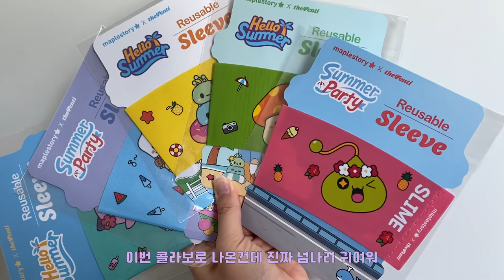[알바로그] 알바VLOG #42 라떼는 말이야~ 메이플스토리 엄청 많이 했다고오 알기나 해? (사실 저 메이플스토리 한 번도 안 해봤어여)